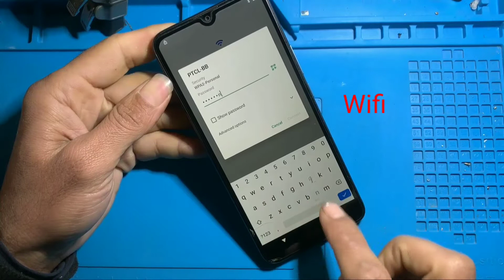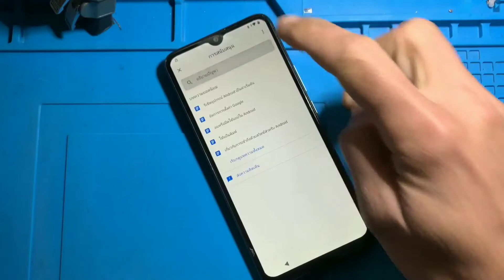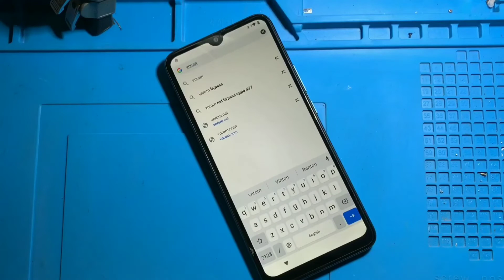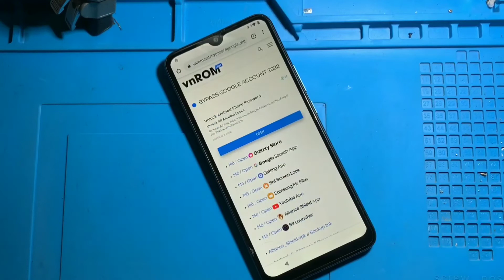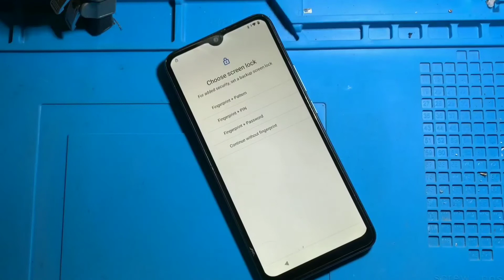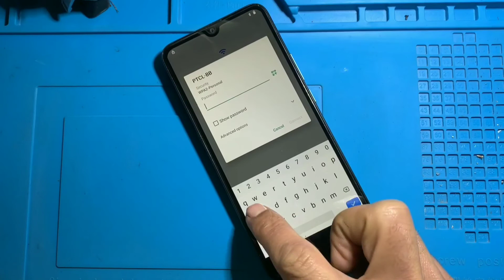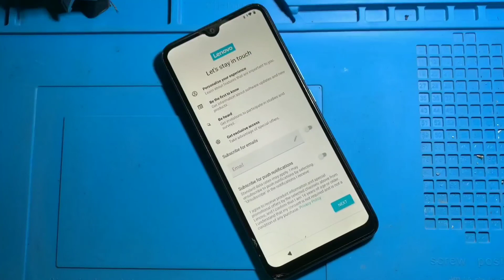Lenovo K12 FRP Bypass | K12 Pro Android 11/10 Google Account Unlock Latest Update 2022 Without PC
Hello  friends

friends
i'm show you how to Lenovo K12 FRP Bypass
1.| K12 Pro Android 11/10 Google Account Unlock Latest Update 2022 Without PC
2.Lenovo K12 Pro FRP Bypass